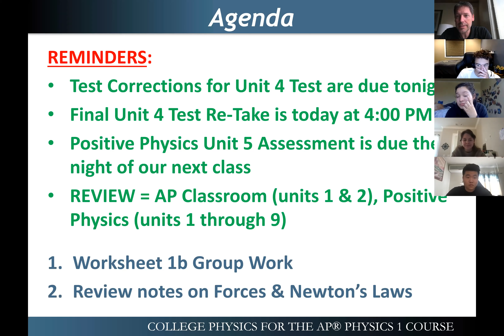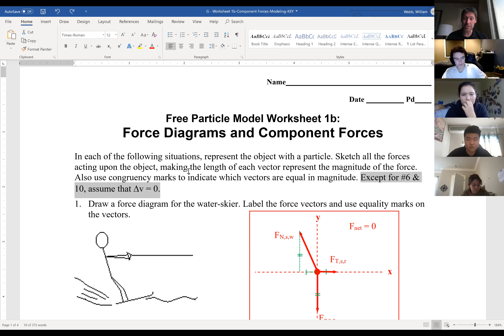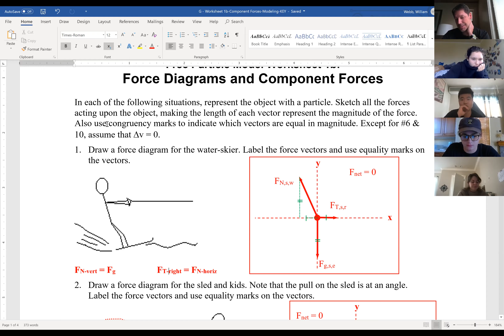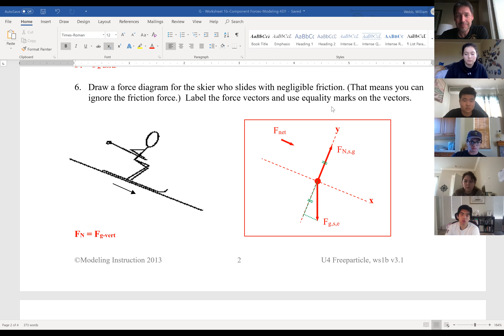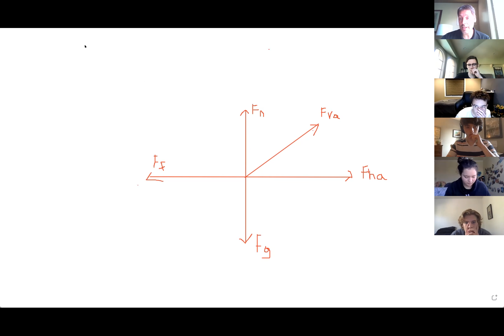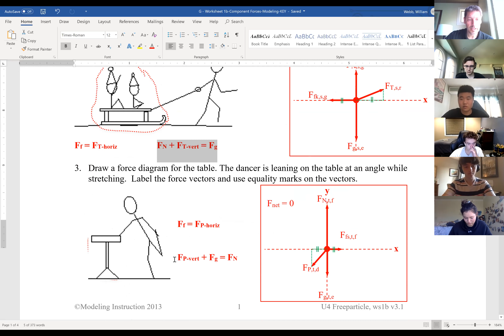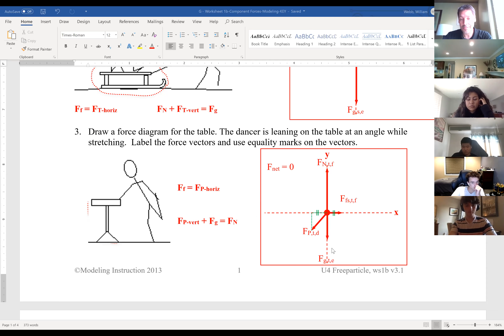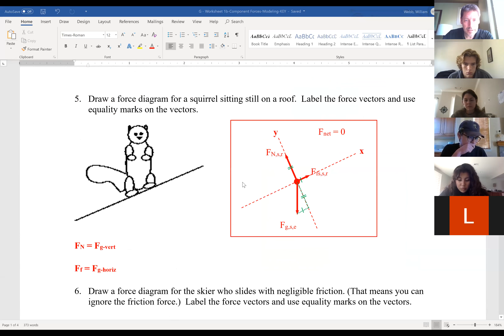AP Physics Lesson from Nov 23 & 24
1) Reminders
2) Practicing Free-Body Diagrams (FBDs) using Worksheet 1b from Unit 5a